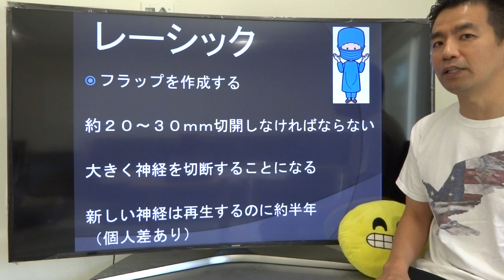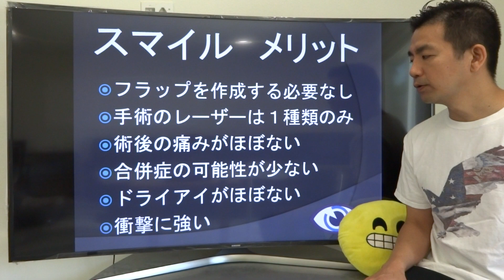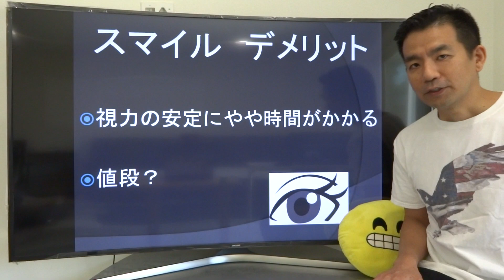レーシックはもう古い技術？危険？後遺症？新手術スマイル感想２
アメリカで視力矯正手術スマイルの感想２です。レーシックとスマイルの違いなど前回より深く解説しました。